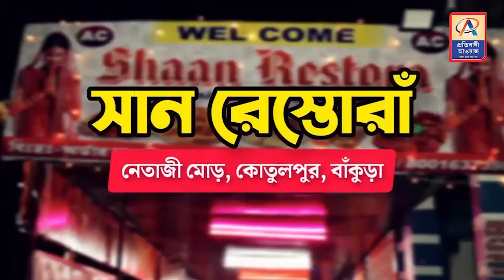বিস্ফোরক বিজেপি নেতা রাজু সরকার—প্রতিবাদী আওয়াজ